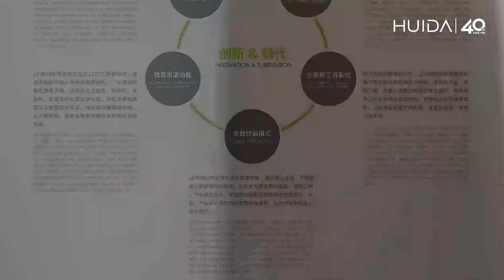Huida thin tiles, antibacterial tiles,,suitable for use in large hospitals and hotel construction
Huida labobo thin tiles, antibacterial tiles, Low carbon and pro-environmen, suitable for use in large hospitals and hotel construction#huida#bathroom#tiles